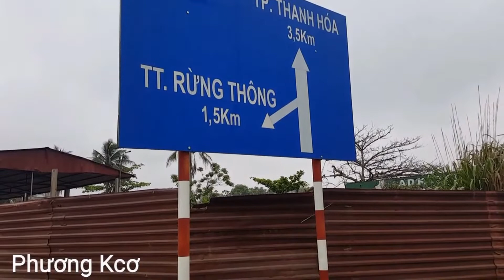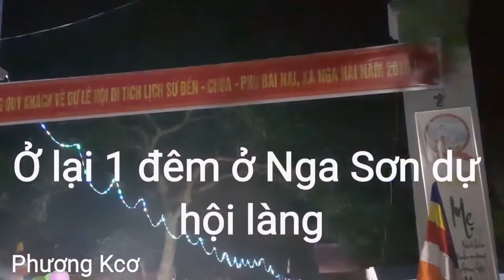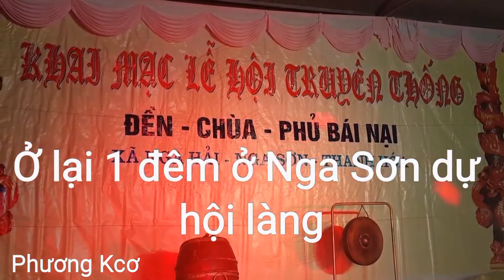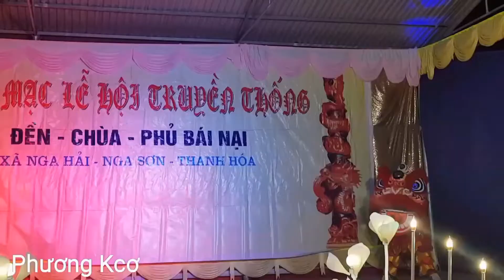Vlog Một chuyến đi xa quay cây cảnh của tôi chỉ đơn giãn như vậy thôi